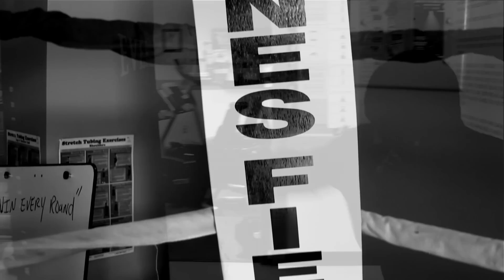2012 All Army Boxing Promo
This is a promotional video for the 2012 All Army Boxing Championships produce by Bug Juice Filmz.

The 2012 All Army Boxing Training Camp is being Held at Fort Huachuca, AZ where boxers from accross the US Army come to compete and train for their shot at a slot on the 2012 All Army Boxing Team.

The 2012 All Army Boxing Finals will be held January 21, 2012 at Fort Huachuca, AZ at Barnes Field House with the preliminary competitions being held on January 18 and 19 2012.